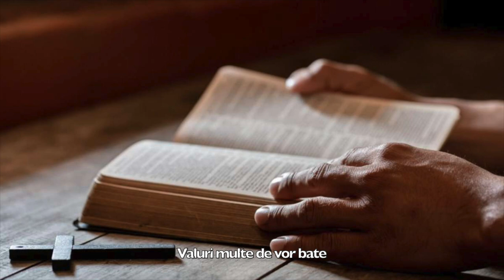Alin Belean - Isuse, lumina lumii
Cântare creștină veche. Tematica de încurajare.
Fiți binecuvântați toți cei care ascultați această cântare.